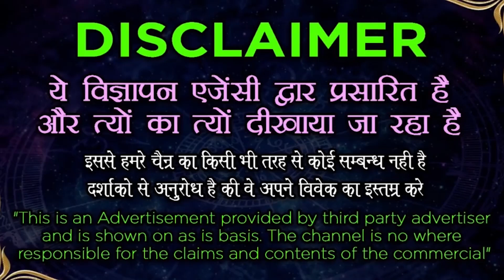खतरनाक अघोरी वशीकरण विधि से करें किसी को भी वश में || world famous Aghori baba ji